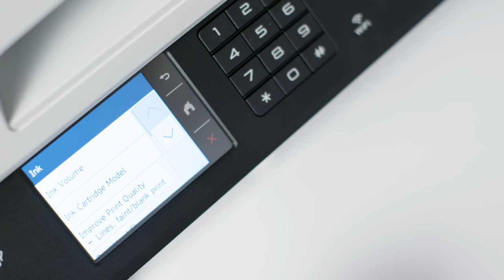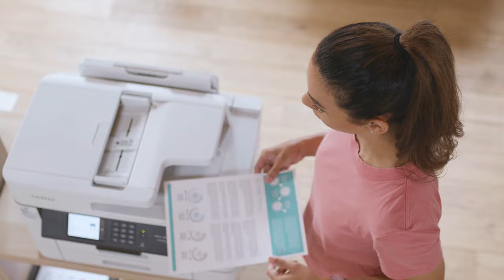MFC-J5740DW Colour Inkjet A3 Multi-Function Printer | Brother NZ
The professional A3/A4 MFC-J5740DW multi-function printer is built to last, meeting the needs of demanding small offices and business workgroups. A3 option enables you to produce a variety of A3, as well as A4  colour documents, without any hassle, while experiencing high quality prints, fast print speeds and low running costs. This all-in-one device offers print, copy, scan and fax functionality. Print from your workstation, in a meeting room, or from your mobile device with wireless connectivity.